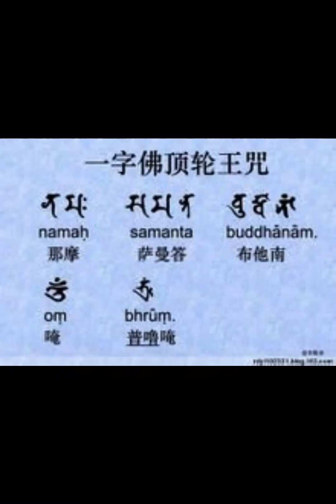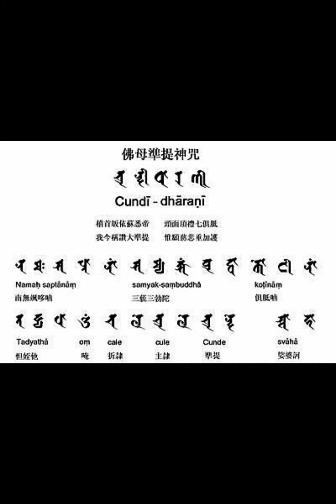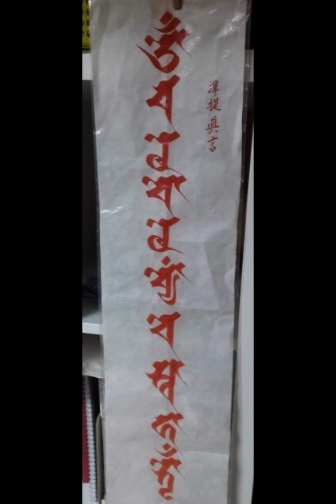브룸 步嚕唵 भ्रूं bhrūm 일자금륜불정진언 일자능엄주진언 일자금륜불정주kṣara uṣṇīṣacakra一字金輪佛頂여래삼매선정일자진언 정법계진언 호신주 불모불안주 준제진언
준제진언"브룸 步嚕唵 भ्रूं bhrūm" 일자금륜불정진언 일자능엄주진언  일자금륜불정주kṣara-uṣṇīṣacakra一字金輪佛頂여래가 깊은삼매선정의경지에들어선 후 한글자진언

일자금륜불정주 (옴 브룸)은 너무나 강력하여, 주는 한글자 이지만 의궤와 호법에 관한 설명이 170페이지가 넘는다. 장애가 많아 호법과 호신을 하지 않으면 장애가 많기 떄문에 , 호신진언과 불안불모진언을 꼭 반드시 사용해야 주변 신들을 안위시켜야 한다고 경에서 강조함.

그리고, 청결이나 장소를 상당히 의궤에 강조하기 떄문에 정법계진언을 써야 가능한 수행으로 보입니다.

정법계진언(3회)-호신주(3회)-불모불안주(7회)-일자금륜불정주(3회-최대한 많이)-불모불안주(7회)-불모준제진언주(7회)

정법계 진언

옴 람 (3번)

Om ram

이 순 법계 嚂자.

생각한 대로 외우다.
세 업종을 모두 깨끗하게 할 수 있다.

모든 죄상이 다 없어지다.
또 모든 승리를 거둘 수 있다.

거처와 함께 모두 정결하게 지내다.
옷이 깨끗하지 않으면 깨끗한 옷이 된다.
목욕을 하지 않으면 목욕을 할 수 있다.
만약 물로 깨끗하게 만들면 정말 깨끗하지 않다.

이 법계심으로 글자를 깨끗하게 하면
즉 명은 결국 깨끗하다.
병은 영단 한 알처럼 철로 금을 만든다.

진언은 한 글자가 깨끗하게 변했다.
게운은 글자의 색깔이 선명하고 희다.

공(空) 점 을 엄격히 하다
(범서 ◇ Ra(라)자에 안공점. 즉 성 ◇ 嚂(ram,람)자.

저 상투의 구슬과 같다.
정상에 두다.

진언은 법조계와 같다.

무량중죄를 소멸시키고.
모든 더러운 곳을 청정하게 한다

이 글자를 덧붙이면
(만약 내외 인연이 구비 안돼, 청정한 목욕과 옷이 없다면, 그러나 이 람嚂자를 써서 깨끗하게 한다.

  즉 내외구가 깨끗하게 하는 것이다. 진언의궤경설과 같다.)

호신 진언(짧은 주)

1자 문수사리보살 라고 하며,대방광보살경》과 《문수일언다라니경》에는 문수보살의 진언이

"옴 치(唵 齒)"로 기재되어 있어 1자 문수사리라 한다.

호신진언: 옴 치 림 은 문수보살 1자 진언

[문수사리보살 일자 다라니]

(만수시리 호신 진언, 자신을 보호하는 진언)

: 독송하는 자가 있으면 모든 진언이 다 이루어지고 원만함을 뜻한다.

진언: 옴 치림（ 옴 쯜힘 ) "唵牙临", 산스크리트는 "Om cchrhyim"

문수사리보살(Manjushri Bodhisattva) 1자 심주(만트라)로도 알려진
Manjushri Dharani는 종종 Manjushri Bodhisattva 호신진언(신체 보호 만트라)라고 합니다.

[만트라의 장점과 혜택에서 발췌]

1. 그것을 암송하는 사람이 있다면 나는 이 사람이 모든 진언을 지녔고 모든 것이 완벽하며 그가 한 모든 일이 성취되었고 허물이 없음을 기억합니다

2. 이 다라니는 만트라 중에서 만트라의 대왕이요, 큰 권능을 가지고 있다.

3. 문사리동자보살(Manjusri Boy Bodhisattva)는 종종 자주와서 보호하고,깨어있을 때 또는 꿈에서 자신의 몸을 보여주고 모든 종류의 선행을하여 인생을 큰 기쁨으로 만들 수 있습니다.

4. 이 만트라는 모든 재난, 모든 악몽, 모든 적, 모든 오악과 사중 십악, 모든 사악하고 불길한 진언을 제거할 수 있으며 또한 큰 힘으로 모든 좋은 일을 할 수 있습니다.

5. 이 진언은 세상의 온갖 진언 중에 가장 뛰어난 진언이며 모든 부처님의 마음이요 모든 소원을 만족케 하는 진언임을 알아야 한다.

6. 오색의 끈（청황적백흑/青黃赤白黑)을 사용하여 목에 진언을 걸어 지니면, 몸을 보호하고 모든 소원을 이루어주어 이보다 능할 자가 없다.

7. 이 진언을 암송하는 자는 모든 중생에게 큰 자비와 자비를 갖게 할 수 있으며, 모든 장애물이 제거되고 모든 소원이 성취되며, 법을 행하지 않고도 원하는 모든 것이 성취될 것입니다.

8. 지고한 보리심(菩提心)이 있으면 한 번 독송하면 자신을 보호할 수 있고, 두 번 독송하면 동료를 보호할 수 있으며, 세 번 독송하면 집안 사람들을 보호할 수 있고, 네 번 외우면 성읍을 지킬 수 있고,

9. 다섯 번 외우면 나라의 백성을 지킬 수 있고, 여섯 번 외우면 온 나라의 백성을 지킬 수 있으며, 일곱 번 외우면 당신은 4천하의 백성을 지킬 수 있다.

10. 아침 일찍(청단)에 한 번 이 진언를 외운 물로 얼굴을 씻으면, 보게 되는 사람마다 기쁘게 할 수 있고 그 주문의 향이 라벤더 옷을 입은것 과 같아 보는 이를 기쁘게 할 수 있다

호신주(긴 주, 일자대륜불정경 중)

박덕(박덕)하고, 복이 적고, 정진이 하열한 이에게 이익을 주기 위하여, 모든 주의 수치(수치)하는 법과 매일 세 때[삼시]에 세정하는 욕법을 말하리라. 탐하지 말고 모든 욕심낸 생각으로 마음을 어지럽히지도 말고 오직 한결같이 부처님의 자비로운 마음이 시방 법계의 모든 유정에게 두루하는 것만을 생각하라.

깨끗한 흙을 가지고 마른 소똥의 가루[구마이말]를 섞어서 주(주)하는 손을 씻고 몸을 닦아서 깨끗하게 한다. 만일 목욕할 때는 목욕하는 속옷[욕츤의]을 입고 인을 결하여 호신한다.

호신주(호신주)를 송한다.

옴 마마 마마 훔 즈나 (7회)

1) oṃ mama mama hūṃ jñā.

반드시 이 주를 송하여서 일곱 번 호신하라. 만일 죄장을 참회하고 신통을 구하고자 할 때는 반드시 백토를 사용하되, 그 흙은 벌레가 없어야 하며, 붉은 흙도 안 되며 검은 흙도 안 되며, 냄새나는 흙도 안 되며 더러운 흙도 사용해서는 안 된다.

우리나라 준제진언 을 할때
주로 이 "부림"진언을 추가하여 진언의 공덕을 원만하게 된다
일자금륜불정왕주(一字佛顶轮王咒）,​

일자대륜불정주,일자석가불정주,일자능엄주 라고도 한다

짧은 주

나맣 사만타 부따남,
옴 브룸

Namaḥ samanta buddhānaṃ,
oṃ bhruṃ

좀 더 긴주,

나맣 사만타 부따남 옴 훔 브룸 훔

Namaḥ samanta buddhānaṃ oṃ hūṃ bhruṃ hūṃ.

▶ 『나맣 사만타 부따남(나무 사만다 못다남)』:
①널리 온 우주에 가득히 계시는 부처님들께 귀의합니다.
②가장 원만하시고 가장 높으신 분께(부처님) 귀의합니다.』

*옴(Om): 우주의 모든 진동을 응축시킨 기본 음(音)으로 신성한 뜻이 담긴 말이며, 온갖 것을 다 포함한 말. 옴은 원래 아(a)-우(u)-움(m)의 3자가 합성된 것으로 각각 만물의 발생. 유지. 소멸을 상징한다.

옴은 진언의 왕이며, 우주의 핵심이며, 소리의 근원이라 말할 수 있으며,
또한 최상의 극찬탄구이며, 우주의 근원을 깨뜨리는 소리이며,
모든 법문의 어머니라고 말할 수 있다.

옴이란 소리는 지극히 신비한 힘이 깃들어 있기때문에 읽을 때에는
짧게 읽지 않고 길게 장음으로 소리내야 함.

*부림(bhrim): ①모든 여래가 삼매를 얻고 난후의 부처님의 한마디이므로,부처님이 삼매를 성취한 경지

일자금륜불정왕주 를 하면 주변의 신들이 놀라거나 위해를 받을수 있으므로,아래의 일자금륜불정경의궤에 의하면 일자금륜불정왕주를 하고 난후, 또는 마음이 산란한 장애가 있을 경우,

불모불안주를 7번 읊어주어야 한다 합니다

만일 언제나 이 일자불정륜왕주를 송할 때는 매번 반드시 먼저 이 불안주를 일곱 번 송하고 나서는 곧 일자불정륜왕주를 염송하라. 염송횟수를 다 마치고 나서 다시 불안주를 일곱 번 염송하면 품성이 안온해지고 모든 번뇌가 없어진다.”
(일자불정륜왕경 제1권）

불안불모주(佛眼佛母咒）​
모든 여래의 불안과 지혜의 근원이며 불보살의 어머니
자비와 조복을 둘다 가지고 있는 진언

짧은 주
나맣 사르바 타따가테뵤 아르하테 뱧 사먁삼부떼뱧
옴 루루 스퓨루 즈바라 티슈타
시따 로차니 사르바 르따 사다니 스와하

Namaḥ sarva tathāgatabhyo arhate-bhyaḥ
samyak-saṃbuddhe-bhyaḥ
oṃ ruru sphuru jvala tiṣṭa
siddha locani sarva rtha-sadhani svāhā.

좀 더 긴주​
  나맣 사르바 타따가타뱧 아르하테뱧 사먁삼부떼뱧
  옴 훔 루루 스퓨루 즈바라 티슈땨 시따 로차니 사르바 아르따사다니 스와하
（Namaḥ sarva tathāgatabhyaḥ arhatebhyaḥ samyaksaṃbuddhebhyaḥ
   oṃ hūṃ ruru sphuru jvala tiṣṭha siddha locani sarva arthasadhani svāhā.）

불안불모 佛眼佛母 :
밀교에서, 부처의 눈을 인격화하여 숭배의 대상으로 하는 불상. 대일여래, 석가여래, 금강살타의 화신(化身)으로 두 눈에 미소를 띠면서 두 손을 배꼽에 대고 흰 연꽃 가운데 있는 모습이다. 부처의 지혜를 상징하며, 일체의 부처를 낳게 한다.

"불안불모진언"에 의해 형성된 수인은 대일여래의 "지권인(智拳印)"입니다.
따라서 현재 수행으로 형성된 수인은 주로 "지권인"을 형성 할 수 있습니다.

그리고, 불안불모 수인을 해도 되는데 금강합장(金剛合掌)으로 손바닥을 합쳐서 합장한 후, 엄지와 검지 손가락을 서로 연결하면 좌우 엄지와 검지의 손가락이 두 눈이 된다. 금강합장을 먼저 합친 다음 엄지와 검지를 서로 연결하여 두 눈을 만드는 것이 "불안 부처 어머니"의 수인입니다.

불부(佛部 대일여래)에서는 불안(佛眼)을 불모(佛母)라 부르며, 이 진언을 사용하여 선지가를 행한다.

만약 항상 이 진언을 낭송한다면,
금강사 신중과 여러 보살들은 항상 위호를 함에따라 대신통을 얻고,
하는 사업은 모두 성과를 거둘 것이다.

준제보살은​ 6六관음중 인간을 주로 구제하시는 관세음보살

또한 부처님을 성불시킨 부처님의 어머니라고도 하며 “준제보살”을 “칠구지불모대준제보살”이라 한다
준제진언 또는 준제다라니의 위신력은

모든 재앙을 소멸하고 부처님의 깨달음을 성취하는 진언​

준제진언(准提眞言)

나무 사다남 삼먁삼못다 구치남 다냐타
옴 자례주례 준제 사바하 부림(3번)

(범어:나모 샆타남 사먁삼붇다 코티남 타댜타
옴 차레 추레 춘디 쓰와하 부림​

namo saptanam samyak-sambuddha koti-nam tadyatha om cale cule Cundi svaha bhrūm)